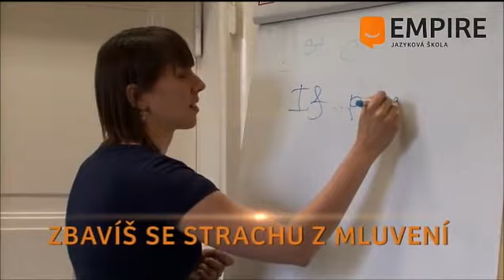Jedinečné pomaturitní studium angličtiny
Nauč se anglicky na dynamických hodinách, kde budeš mluvit. Zapomeň na střední školu a nudná cvičení. Empire hodiny tě budou bavit. Přijď se podívat na ukázku a přesvědč se sám.

Proč je pomaturitko v Empire výjimečné?
- získáš statut studenta
- dynamické a interaktivní hodiny
- mladí, dynamičtí lektoři se silnými pedagogickými dovednostmi
- budeš po roce samostatně a plynně mluvit anglicky
- připravíme tě na získání certifikátu FCE, PET